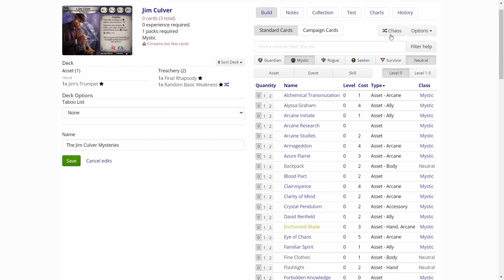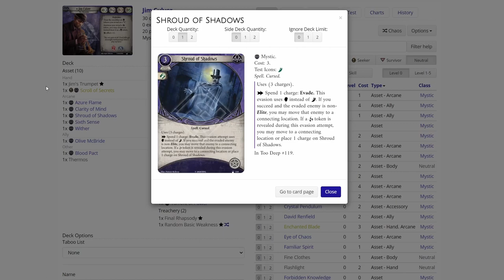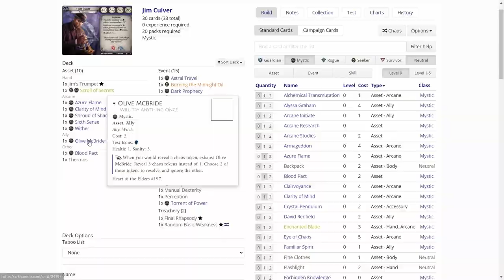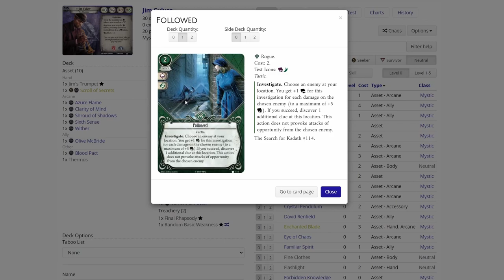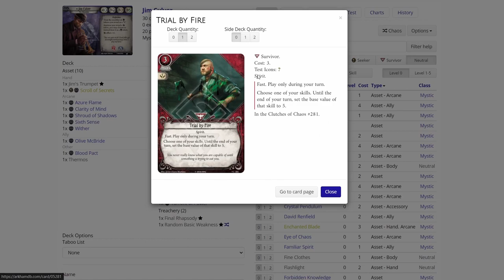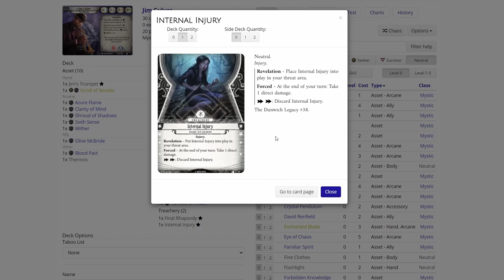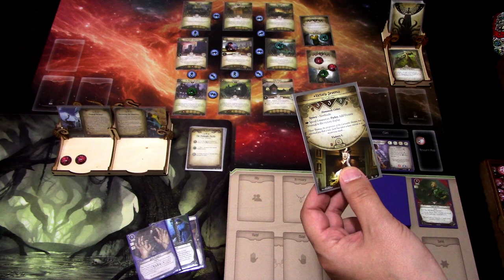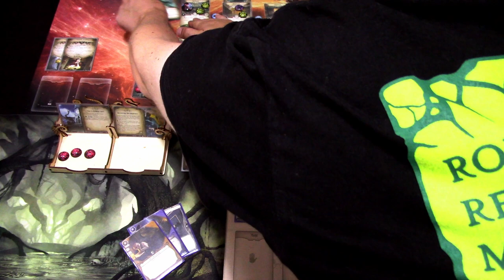Arkham Horror LCG Eye of Chaos Episode 5 Jim Culver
Eye of Chaos is a series where I will take a random investigator through The Midnight Masks Scenario and trying to do as best I can. I will be generating the decks for the investigators on Arkhamdb, where you can just hit the "Chaos" button and make a deck using random cards from the card pool that are available for the investigator. In this  episode the lucky (or unlucky) investigator will be Jim Culver! The Eye of Chaos is upon us!

Elsie Gee Tokens shop on Etsy.com:

Token boxes from Kirby's Workshop on Etsy.com:

Encounter deck holder from Boardgame Backup on Etsy.com: